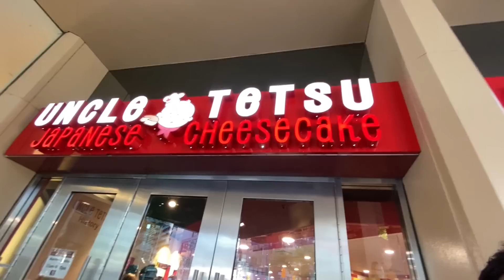久しぶりのお出かけ😚 カナダなのに日本っぽい？舞台ハリーポッター観に行きます😮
久しぶりに街にお出かけしました。